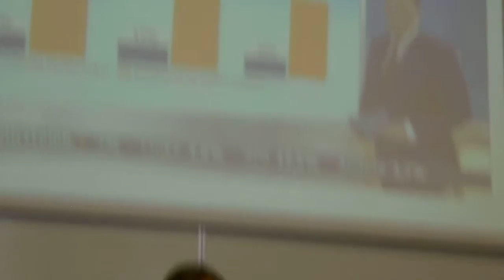Crise des réfugiés, crise européenne, droit d'Asile 4/3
Nele Katharina WISSMANN
 Lieu de la manifestation : IEP Aix en Provence